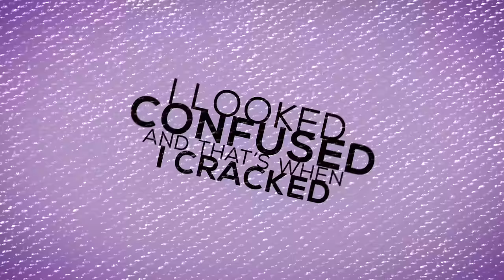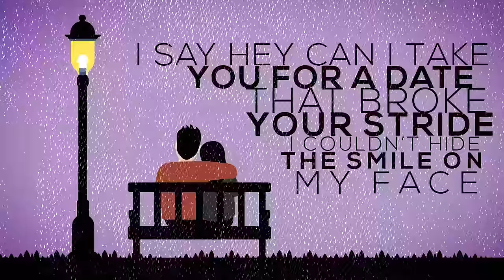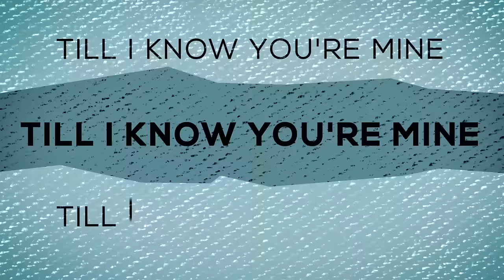Kopecky - Quarterback (Official Lyric Video)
New album "Drug for the Modern Age" available May 19, 2015